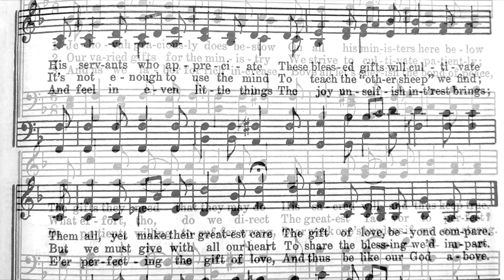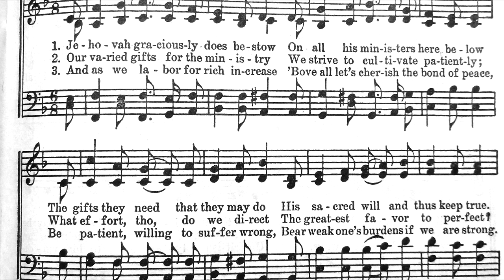1958 - Divine Will International Assembly - Song 33 - Cultivating the Gift of Love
Another older Kingdom song to sing along with.